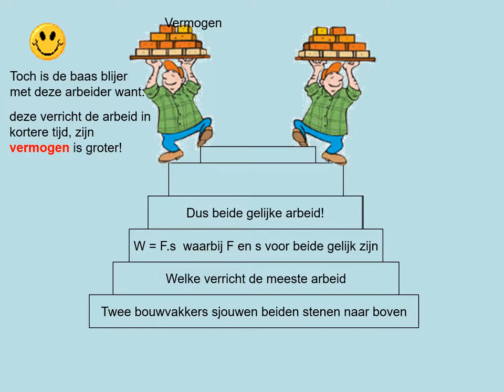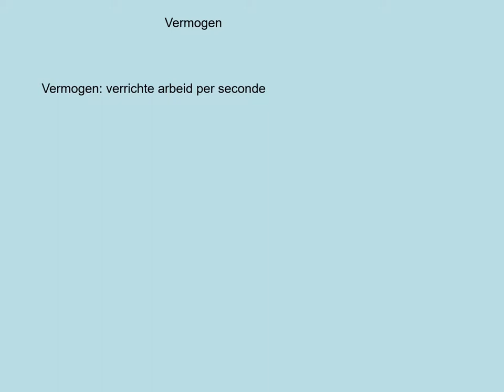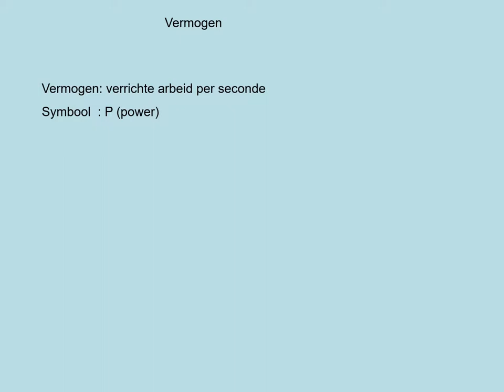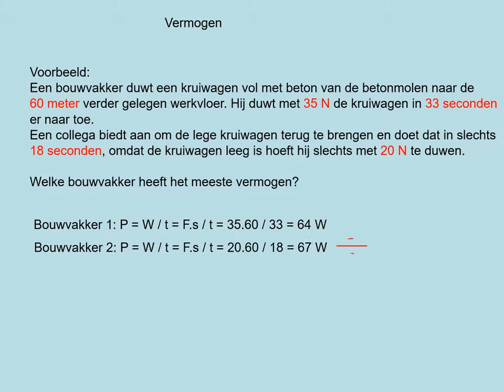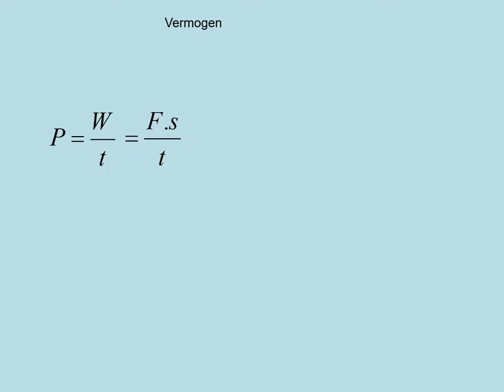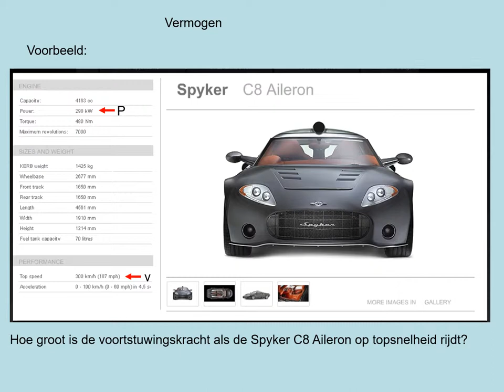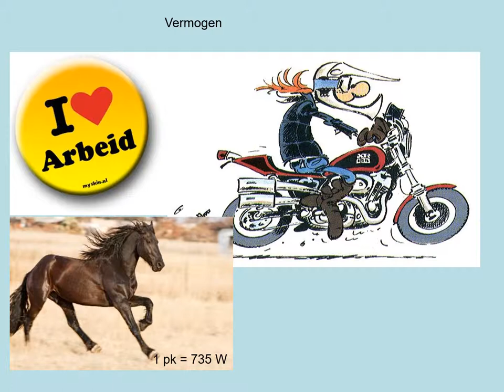NOVA H4 h05p5 Vermogen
- definitie van vermogen
- berekeningen uitvoeren met arbeid, tijd en vermogen
- verband bij constante snelheid tussen vermogen, kracht en snelheid
- berekeningen met vermogen, kracht en snelheid